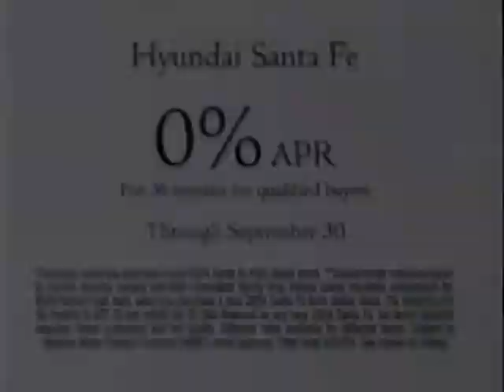Hyundai SUV (2004) Television Commercial